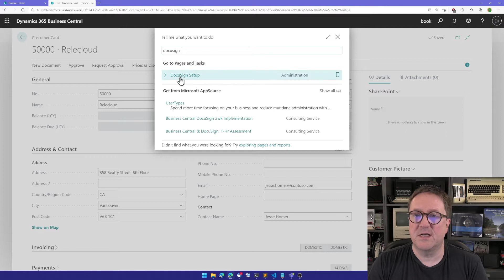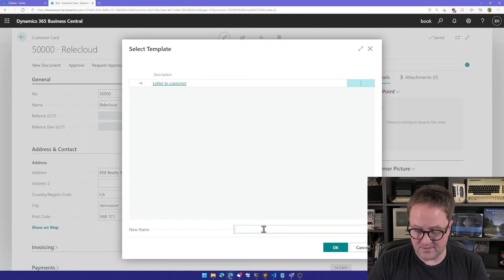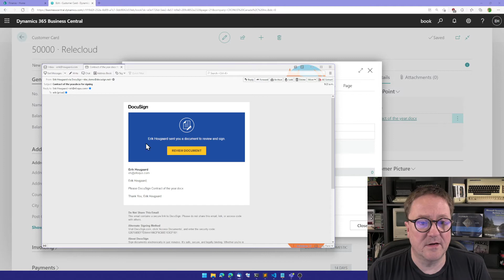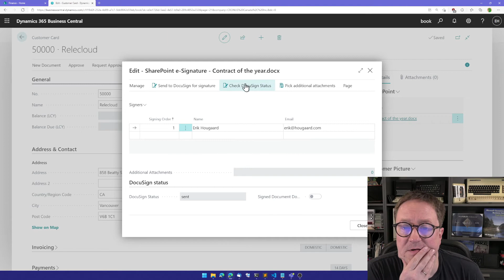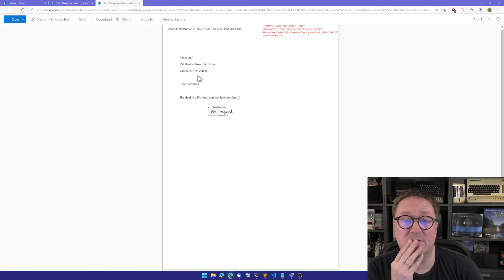e-Signing with DocuSign and the SharePoint Connector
Did you know that the SharePoint Connector has the extended ability that allows you to perform e-signature on documents in Microsoft SharePoint and Dynamics 365 Business Central? We support both Adobe Sign and Docu Sign. In this video, you will learn how you can e-sign using DocuSign.

Check out this time-saving capability that enables document e-singing without leaving Dynamics 365 Business Central.

To know more about the SharePoint Connector features watch our informative guide videos or check out a quick and comprehensive article that talks all about it